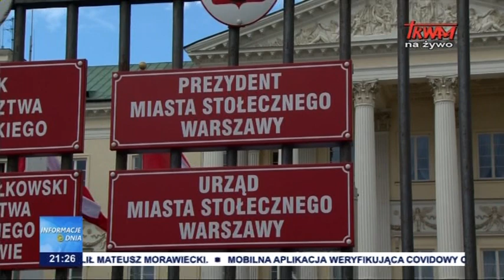Podejrzany o oszustwo